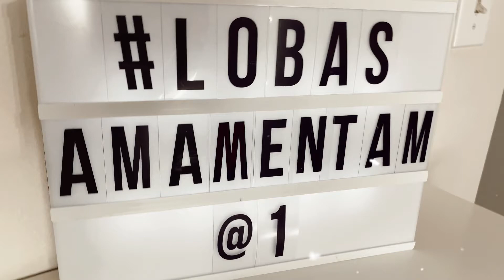DOR, PRIMEIROS DIAS NO HOSPITAL| DIÁRIO DA AMAMENTAÇÃO #1| ANA LOBO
SILVERETTE CUPS

PADS MEDELA